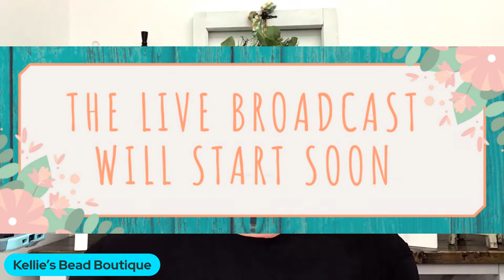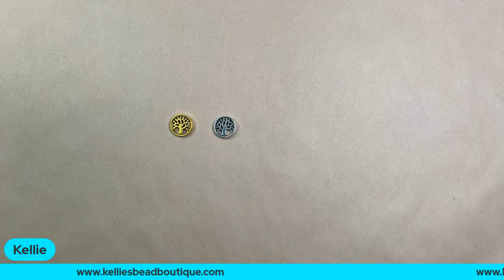New Beads and a cute NEW PROJECT!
LocJoin Kellie and have a look at some new beads, some lower prices and a fun new leather earring project.